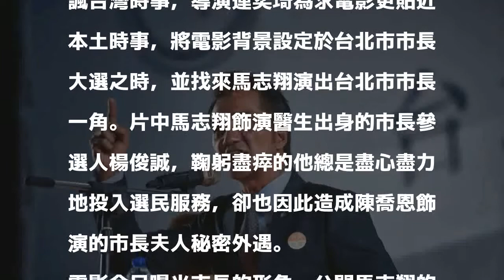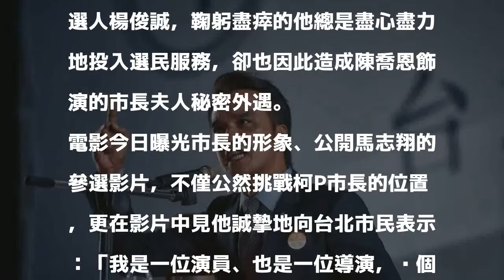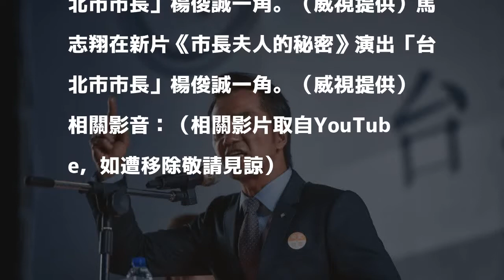柯P勁敵！《KANO》導演馬志翔爆選台北市長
〔記者吳琬婷／台北報導〕《KANO》導演馬志翔今天發表影片宣布要參選台北市長了！影片開場還向現任台北市市長柯文哲下戰帖，引爆即將參選的震撼彈，並喊說：「我決定參選台北市長，希望台北市民給我一個機會，讓我們用愛和擁抱去推倒那高牆。」但原來真相是，馬志翔在新片《市長夫人的秘密》中的「台北市市長」楊俊誠一角，特別選在愚人節推出趣味宣傳，讓網友們虛驚一場。

發表評論評論如下。